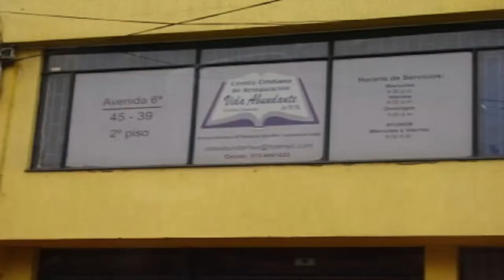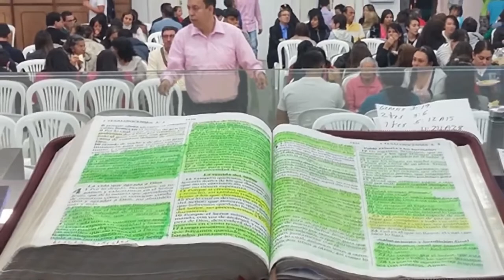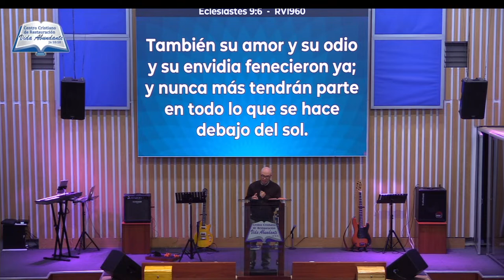Miércoles de Intercesión - - Ps. John Fredy Ávila - 1 Noviembre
Bienvenidos: 7:00 pm
Dirección: Kra 106 No. 17B - 53 | B/Fontibón |, Bogotá